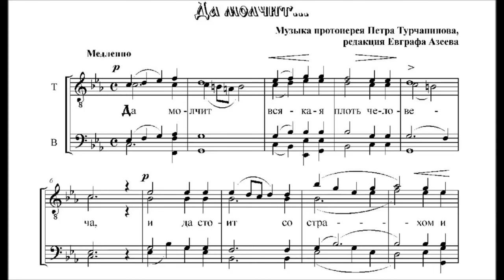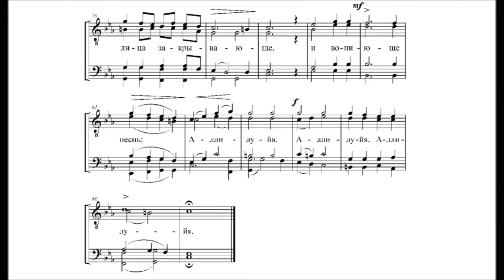«Да молчит всякая плоть»_ муз. П. Турчанинова, изложение. Азеева.